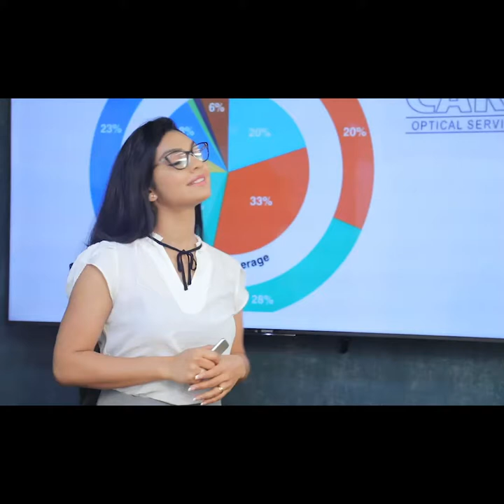යොවුන් පරපුර වෙනුවෙන් සජිත් කරන්න යන දේවල් | Breaking.lk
යොවුන් පරපුර වෙනුවෙන් සජිත් කරන්න යන දේවල්